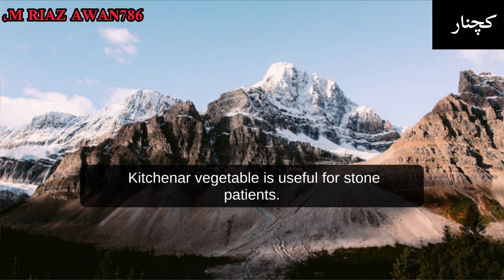KACHNAR|"Discover the Amazing Health Benefits of Kchnar: Boost Your Wellness Naturally!"